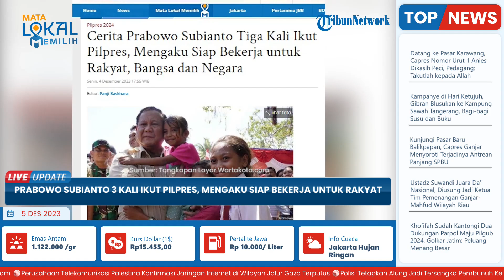Kalah Nyapres 3 Kali, Prabowo Subianto Siap Bekerja Jika Diberi Mandat Jadi Presiden oleh Rakyat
TRIBUN-VIDEO.COM - Calon Presiden (Capres) Nomor urut 2, Prabowo Subianto menceritakan pengalamannya saat ikut serta di Pemilihan Presiden (Pilpres).

Sebagai seorang mantan prajurit, Prabowo Subianto dikenal jauh dari kata menyerah.

Adapun, semangat juang tak mengenal menyerah ini diungkapkan Prabowo Subianto saat memberikan pengarahan pada Musyawarah Kerja Nasional (Mukernas) Majelis Ulama Indonesia (MUI) yang disiarkan secara daring pada Sabtu (2/12/2023).

Pada kesempatan itu, Prabowo menceritakan pengalamannya yang sudah tiga kali kalah dalam Pilpres, namun tetap maju jika ada kesempatan.

Di situ, Prabowo pun mengatakan dirinya datang di hadapan rakyat untuk meminta mandat sebagai Presiden.

Ia pun mengaku siap bekerja untuk rakyat, bangsa dan negara.

Namun, jika pada akhirnya rakyat tidak memberi mandat, ia mengaku tidak masalah dan hal itu ia sebut telah buktikan berkali kali.

"Saya datang di hadapan rakyat dan saya minta mandat. Kalau rakyat memberi mandat kepada saya (sebagai Presiden), saya siap bekerja untuk rakyat, untuk bangsa dan negara," ucapnya.

"Kalau rakyat tidak memberi mandat ya tidak ada masalah, dan saya sudah buktikan berkali kali," lanjutnya yang disambut tawa dan tepuk tangan para kyai yang hadir di acara tersebut.

Pernyataan itu pun lantas disambut tawa dan tepuk tangan dari para kiai yang hadir di acara tersebut.

Prabowo pun tersenyum dan lantas melontarkan pertanyaan seraya bercanda mengapa ulama menertawakan dirinya.

Padahal, dia mengalami kekalahan beruntun dalam pemilu.

Seperti diketahui, sudah ke-3 kalinya Prabowo mencalonkan diri menjadi presiden.

Dan selanjutnya, pada Pilpres 2024, Prabowo mencalonkan diri kembali.

"Iya kan, jadi saya maju, minta mandat, tidak dikasih ya sudah. Iya kan. Ada kesempatan lagi maju lagi, minta mandat lagi. Endak dikasih lagi. Iya kan," ungkapnya.

Di sisi lain, Sekjen Partai Gerindra Ahmad Muzani meyakini Prabowo-Gibran bisa menang satu putaran pada Pilpres 2024.

Hal tersebut dirinya katakan dalam konsolidasi akbar DPD Gerindra Nusa Tenggara Barat (NTB) pada Sabtu (2/12/2023).

Dalam acara itu, hadir Ketua dan Sekretaris Gerindra NTB Phatul Bahri dan Nauvar Furqani Farinduan beserta ratusan kader.

"Saya yakin Prabowo akan menang seperti 2019 lalu dan yang dicapai di 2019 akan ditambah kembali. Insya Allah 2024 kita menang satu putaran," kata Muzani.

Di NTB, ia mengharapkan Prabowo bisa mendapatkan suara 70 persen, sama seperti 2019 lalu.

Oleh karena itu, ia meminta para kader optimistis memenangkan Prabowo-Gibran dan Partai Gerindra di NTB.

Ia pun menyampaikan apresiasi atas semangat dan optimisme para kader, sehingga keyakinan untuk Prabowo-Gibran menang satu putaran bisa terwujud.

Lebih lanjut, ia pun menabahkan bahwa dengan adanya beberapa serangan dari lawan, justru harus menjadi penyemangat agar suara untuk Prabowo-Gibran bisa tembus lebih dari 50 persen dengan masa kampanye 75 hari.

"Sekarang Pak Prabowo posisinya sudah sampai pada 43 persen. Pemilu masih dua setengah bulan," katanya.

"Kami perkirakan kalau Pak Prabowo bisa naik tiga persen setiap satu bulan, berarti Insya Allah beliau akan menang satu putaran," tandasnya.

(Tribun-Video.com/WartaKotalive.com)

Artikel ini telah tayang di WartaKotalive.com dengan judul Cerita Prabowo Subianto Tiga Kali Ikut Pilpres, Mengaku Siap Bekerja untuk Rakyat, Bangsa dan Negara,